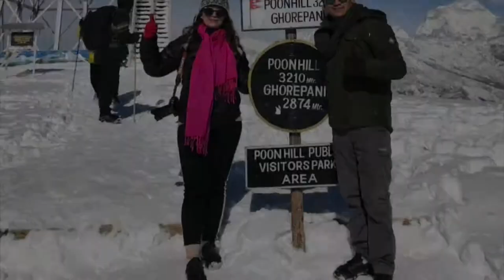Poon Hill Trek (3210m) FEB 2019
Poon Hill trek is a short and relatively easy trek into the Annapurna region. This trek is suitable for those who do not have much time to spend with a burning desire to observe the beauty of snow-capped mountains.

Day 1  Birethanti To Tikkedhunga
If you start Poon Hill Trek from Pokhara, you need to drive from your Hotel in Pokhara to Bus Park about 15 mins drive. Take a local bus which will take 1.5 to 2 hours to Nayapul(1010m) or Birethani (1065m) to start your trek. The first day trekking was easy and gradually uphill gravel road. You can stop for lunch or tea break as there are plenty tea house and restaurant but limited option for food in the area and should definitely try the local Dal Bhat combination of rice, lentil and vegetables.

We continued hiking for another few hours, after arriving in the village of Tikkedhunga (1525m) we checked into Tikedhunga Guest house a beautiful lodge with delightful view and sound of a waterfall our double room costed Rs 500 for a night. For dinner we ordered Dal Bhat with Chicken curry (Rs500). We Slept early on Day 1 in order to wake up early the next morning.

Total Trekking Time : 5-6 hours

Day 2 Tikkedhunga To Banthati
On day 2 we woke up early about 7 am and ate breakfast we had muesli which we carried to save money on food along with milk (Rs100) and boiled eggs (Rs100) for breakfast.

We started our hike at 8 am and this day was quite challenging we walked straight up the face of the mountain for about 5 hours, unfortunately the weather condition was extreme heavy rainfall and wind made us stop at Banthati instead of  Gorepani which was 3 hours hike from Banthati (2160m). We Checked in to Fishtail Lodge for that night and it was worth it staying there as the weather was unsuitable to walk. It was a Beautiful lodge with fantastic view of white snow capped Annapurna Peaks. For lunch we ordered egg noodles (Rs400) and for Dinner Dal Bhat with chicken Curry (Rs500).

The next morning was unexpectedly marvelous as the entire mountain was covered with snow but was difficult to carry on to our destination as it was hard to identify the walking trials because of the snow. Spending few hours enjoying the snow and view a group of trekkers decided to move further and so did we.

Total Trekking Time: 4-5 hours

Day 3 Banthati To Gorepani.
On day 3 we started our hike at 1 pm after having lunch Dal Bhat (Rs 500). We continued to walk up the slippery hill slowly and steady. After Hiking few hours we reached a beautiful village Nagethati we continued hiking  and reached the cold Ghorepani (2874m) village.

At Gorepani we checked in to the lower Gorepani lodge Hotel See You. They charged Rs 200 for a double room with attached bathroom. It was freezing cold when we were there and continued to snow. Just after few hour the weather cleared and we got some amazing views of the Himalayan range.

For dinner I ate veggie Dal Bhat (Rs 450) and went to sleep early as the next day would be to climb up to Poon Hill summit.

Total trekking time: 3 -4 hours

Day 4 Gorepani To Poon Hill (last Day)
At 6 am, we got out of our cozy sleeping bed and made the 45 minute climb to the top of the Poon Hill(3210m) for the sunrise.

The clear morning view of the Annapurna range was nothing short of majestic! This was the view that the entire Ghorepani Poon Hill trek is based upon and its worth step to get there.

We hiked back down and had breakfast at the lodge we ate chicken fried rice (Rs 550) and bread (Roti) and potato curry (Rs 450) drinking water was Rs 60 per liter, so we refilled all of our bottles before returning to Pokhara. We hiked down the hill for few hours until we reached the village Ulleri where we hired a jeep to Nayapul (Rs1500 for two) and from Nayapul to Pokhara via a local bus (Rs 300 for 2) and 2 hours drive to the beautiful Pokhara City.

Total Trekking Time to (Ulleri): 6-7 hours.

If you liked it, Please do support me to grow and make my channel more affective